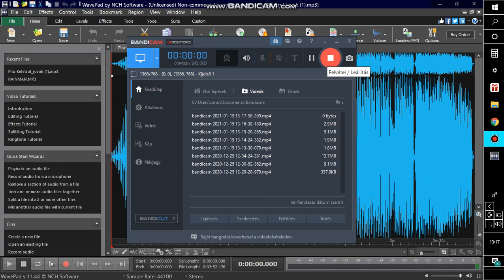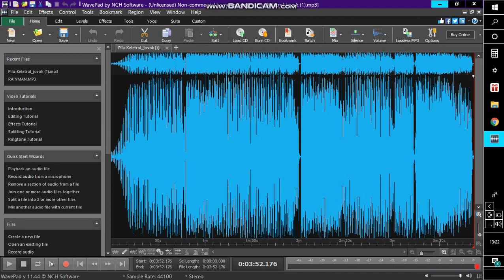Pilu Keletről jövök